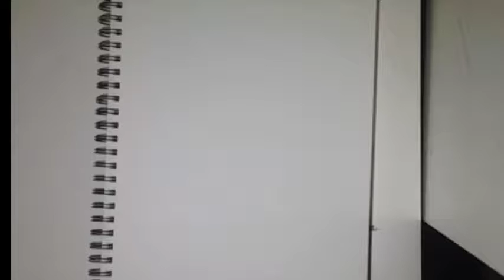Edea Drawing!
She's so pretty in the new game *u*
I will film in HD next time! Still working a few things out.
Edea from Bravely Second
Land of Beginnings - Bravely Default OST
25 min timelapse